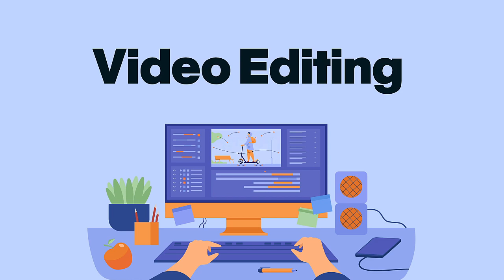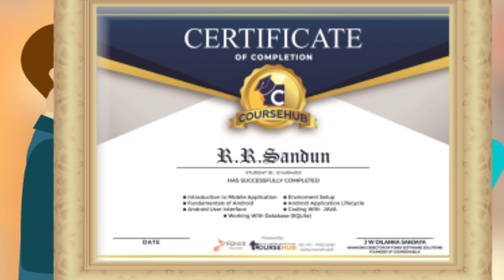How to earn unlimited online money sinhala [ e money sinhala new ] How to make money online sinhala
ගෙවී යන කාලයෙන් ජීවිතයට අලුත් Skill එකක් හදා ගමු.ඒ Skill එක වාණිජමය ලෙස යොදවලා මුදල් උපයන්න ඉගෙන ගනිමු. ✅

1) Android Development
2) Web Development
3) Graphic Design
4) Video Editing
5) Office Package
6) WordPress Development
7) English

පාඨමාලාවේ උපරිම ගුණත්වය තබා ගැනීමට අවශ්‍ය නිසා මෙවරත් සිසුන් 25 දෙනෙකු පමණක් මෙම පාඨමාලාවට බදවා ගනියි.

ℹ️ ලියාපදිංචි විමට මෙම Google Form එක Fill කර submit කල පසු ලැබෙන Whatsapp Group එකට Join වෙන්න.

වැඩි දුර විස්තර දැන ගැනීමට whatsapp හරහා අපිව සම්බන්ධ කර ගැනීමට අවශ්‍ය නම් පහත link එකෙන් පිවිසෙන්න.

⭕  Rosen Graphic